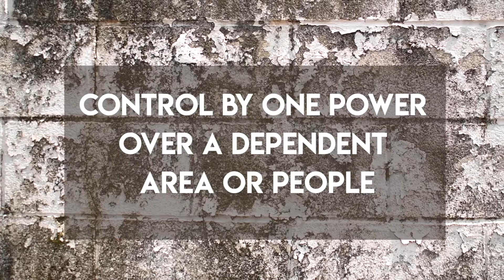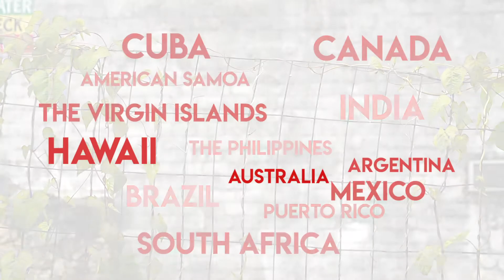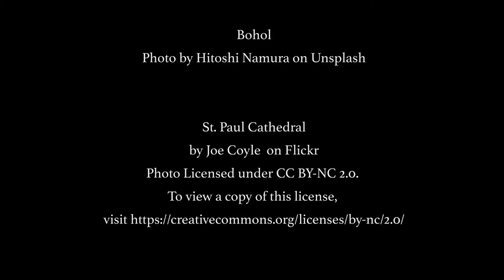What Is Colonialism? Question and Learn About this Historical Problem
This film outlines a simple explanation and definition of colonialism in a historical and global framework. Please share this and take the time to learn more about colonialism and the ways it affects your family and community.

Created and Filmed by Roqué Marcelo
Photo Credits:
Surprised Cat
Photo by Anton Darius on Unsplash

North America Map
British Library on Unsplash

Vintage Ship
Andrew Neel on Unsplash.

Settlers
Stephen Walker on Unsplash.

Native American Andrew James on Unsplash

Native American Dancer E”
by alandberning
To view a copy of this license,

Native American Dancer A
by alandberning

Flag on Field
By Aaron Burden on Unsplash.

Reenactment of French Indian War
Craig Sybert on Unsplash

Philippines Boy
by moyerphotos

Red Jeepney; Manila, Philippines
by Lon&Queta

Auntie Gina Dancing
by ~Xtinalicious

Bohol
Photo by Hitoshi Namura on Unsplash

St. Paul Cathedral

Intramuros Holy Week Procession (“DSC_8746_crop”)
by peregrinari

Our Lady of Atocha Parish Church
Photo by Vic Alcuaz on Unsplash

American Samoa Map
By US National Park Service

2016 - South Pacific Islands - American Samoa - Finagalo
By Ted McGrath
Licensed UnderCC BY-NC-SA 2.0

 Museums Victoria on Unsplash.

Mountain Pago Pago Harbor
By Amanderson2

Samoan Chief and Family
By Alfred John Tattersall

Brazilian Tribesman
Photo by Ichio on Unsplash

Small House on Autumn’s Day

Oil Tanker in the Mediterranean

Money
Photo by Pepi Stojanovski on Unsplash

Family on Park Bench
Photo by Chris Benson on Unsplash

Indian Family
Photo by Ashwini Chaudhary on Unsplash

Abandoned Warehouse
Photo by Tara Evans on Unsplash

Construction Site with Blue Tractor
Photo by Matthew T Rader on Unsplash

Cat
Photo by 傅甬 华 on Unsplash